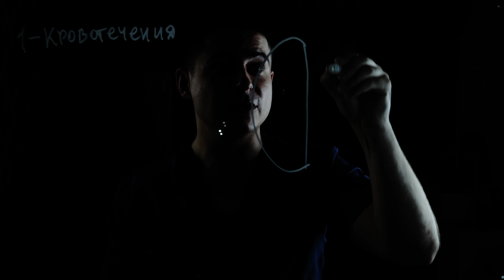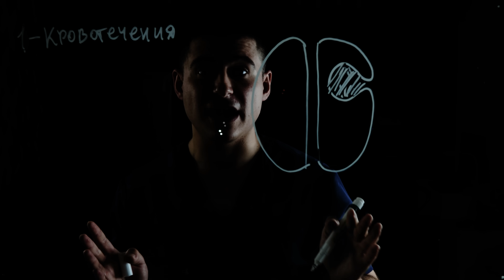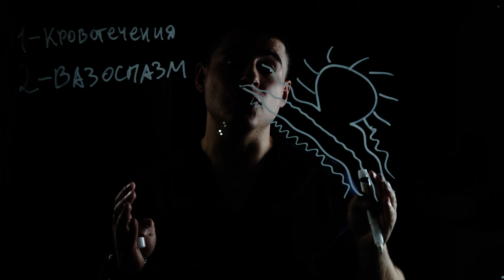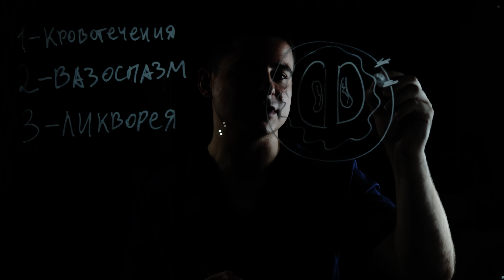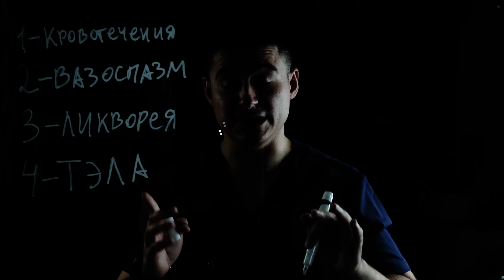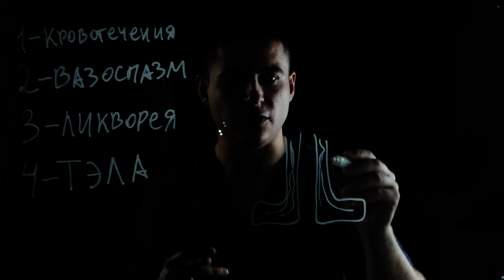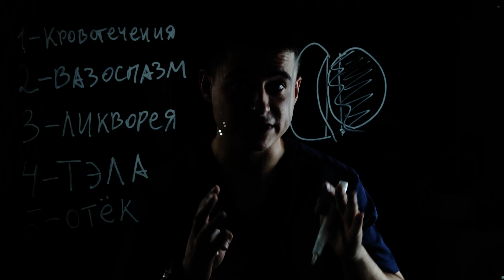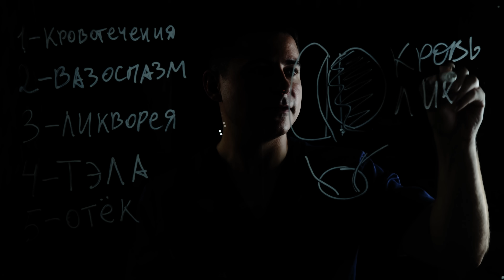Смерть на операционном столе | От чего умирают пациенты нейрохирурга?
Случалась ли в моей практике смерть на столе? От чего умирают пациенты нейрохирурга. Какие осложнения встречаются в нейрохирургии и ещё истории из жизни в этом моем новом видео.